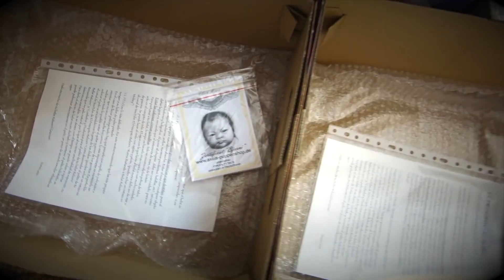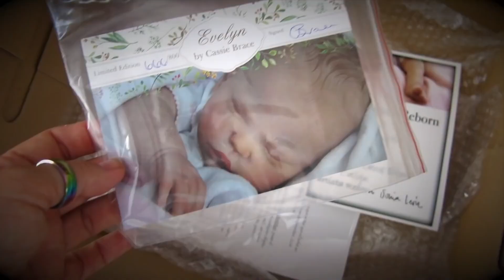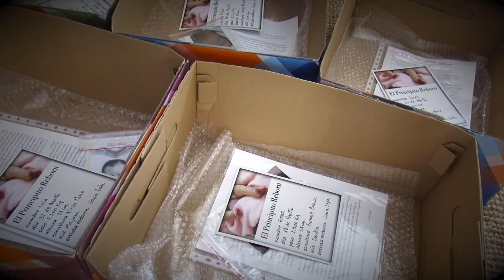💙 5 ENVÍOS!! Argentina, Málaga, Lanzarote, Tenerife y La Palma